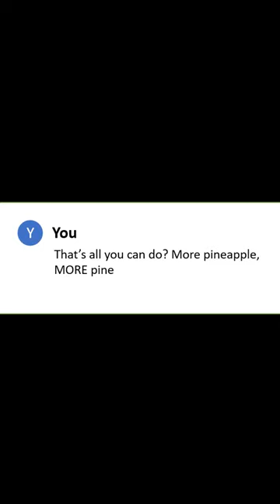Hey hey, ChatGPT! Can You Handle This Much Pineapple Topping?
Unleash the Pineapples! I craved pizza with pineapple topping, and ask ChatGPT to show me an EXTREME PINEAPPLE overload! From single slices to mountains of tropical goodness, witness the ultimate PINEAPPLE APOCALYPSE! (AI-powered animation)